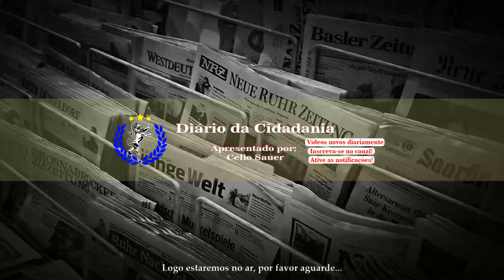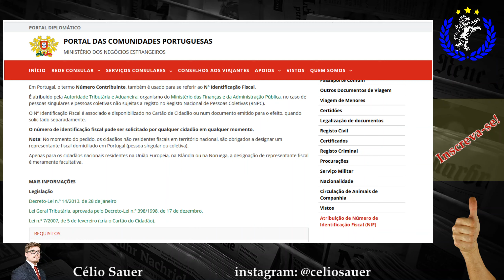NIF & REPRESENTAÇÃO FISCAL - Como funciona, e quando ter um Representante? (Ep. 346)